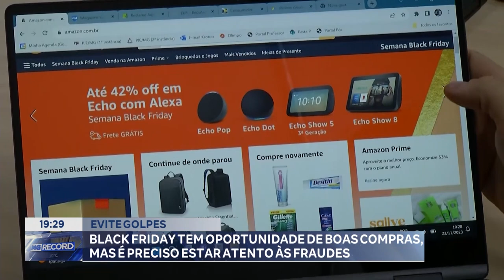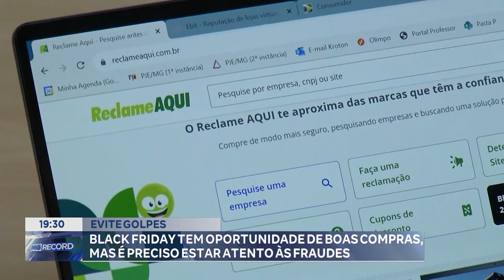Evite Golpes! Black Friday tem Oportunidade de Boas Compras, mas é Preciso estar Atento às Fraudes.